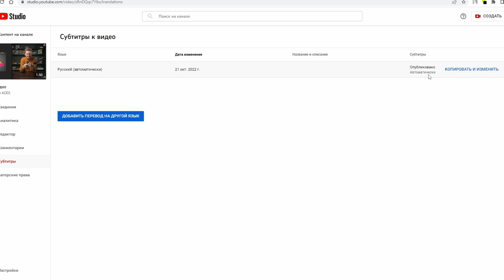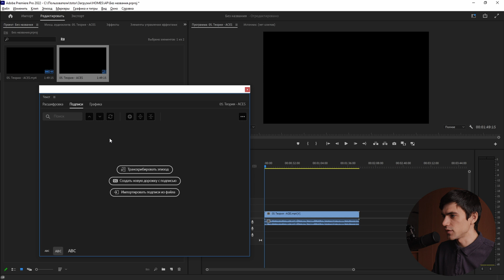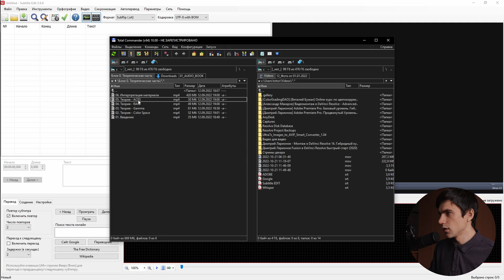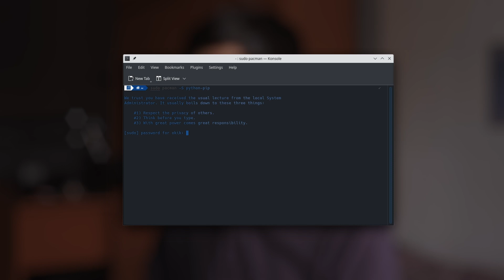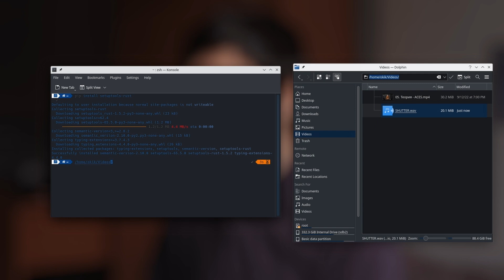Аудио в текст при помощи Adobe Premiere Pro, Subtitle Edit (VOSK), Whisper. Создание субтитров.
В этом видео делается сравнение между различными системами транскрибации аудио в текст. В сравнении принимают участие такие программы и продукты как: Google Subtitle, Adobe Premiere Pro, Subtitle Edit (VOSK), Whisper.

Установить pip в Arch:  sudo pacman -S python-pip
Установить ffmpeg в Arch:  sudo pacman -S ffmpeg
Перейти в необходимую папку: cd /путь/
Транскрибировать аудио в текст:
whisper --language ru --model large -o ./result -- ваш_файл.mp3

В теории Whisper можно запустить в Subtitle Edit и на Windows.

00:00 Вступление
01:08 Создание субтитров при помощи Google
01:36 Создание субтитров при помощи Adobe Premiere Pro
03:02 Создание субтитров при помощи модели VOSK в Subtitle Edit
04:20 Создание субтитров при помощи Whisper
06:14 Итог

BNB: 0x6b9342EcC9b95CaE09Affc23F04c99ddb9F31C18